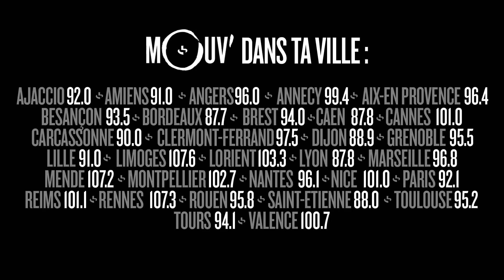L'ALGERINO : "Je suis en train d'écrire un scénario"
L'Algerino était l'invité de Good morning Cefran le 21 octobre 2016 à une semaine de la sortie de son 7ième album "Banderas"...